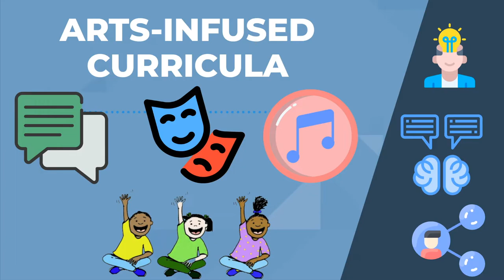Winceyco Teacher's Professional Development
Explainer Video of Winceyco Teacher's Professional Development.